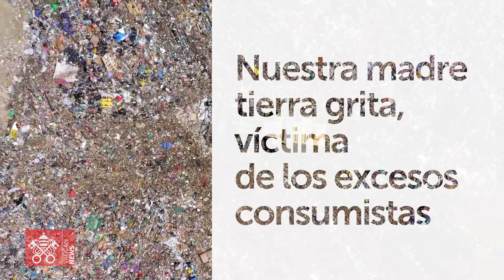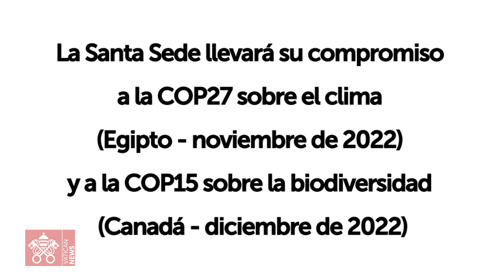Tiempo de la Creación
El Mensaje del Santo Padre para la Jornada Mundial de Oración por el Cuidado de la Creación anima a todos los cristianos a vivir el Tiempo de la Creación, del 1 de septiembre al 4 de octubre, como un tiempo especial para responder al clamor de la tierra y de los pobres.